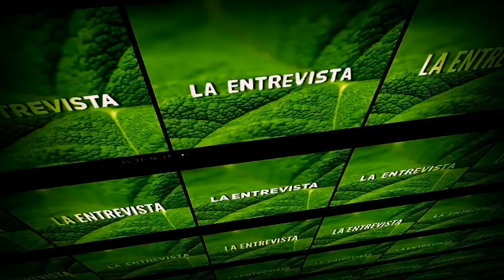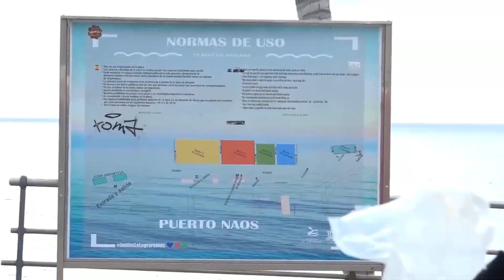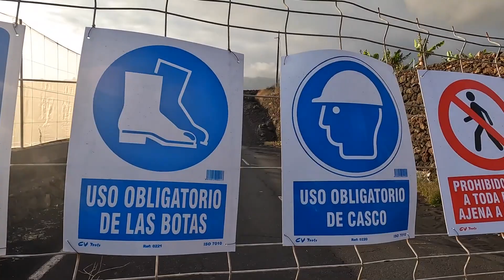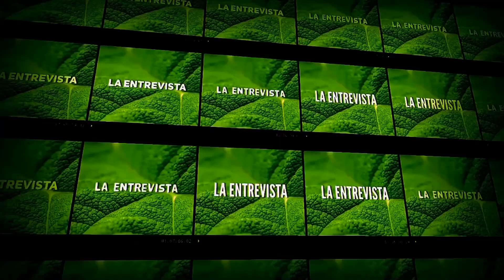ENTREVISTA MANUEL GONZÁLEZ CONSEJERO DE AGRICULTURA, GANADERIA Y PESCA CABILDO DE LA PALMA